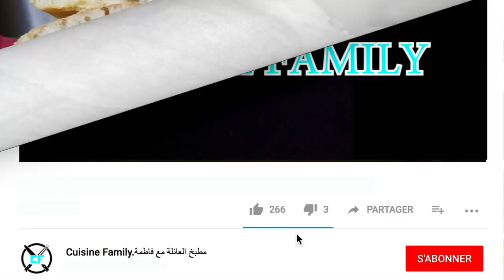الخميرة البلدية وخبز اسفنجي بالخميرة البلدية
السر باش يجيك خبز بالخميرة البلدية خامر ولذيذ وطاجين سهل وبسيط مرافق بسلطات دافئة

طاجين المدربل بالبادنجان بطاطا حلوة فريت في الفرن وكيكة الشكلاطة بدون خميرة كيماوية

recette facile pour cuir les moules/ صباغة طبيعية لتعطية الشعر الابيض الشيب طريقة تحضير بلح البحر